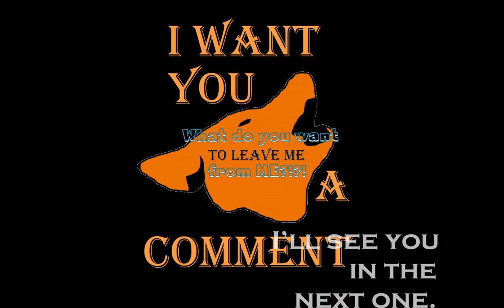Medieval Engineers:Night time in Medieval Engineers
After making such a lovable repression with the Medieval Engineers update video...here are the repercussions... Me + insanity (in) the dark = Ta-Da.